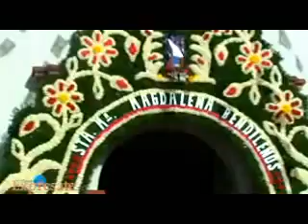Jaltepec.wmv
Documental del Dia de Muertos en Magdalena Jaltepec por Oaxaca Expresate.

Inicia la fiesta en Magdalena Jaltepec 2017 estaremos grabando toda la fiesta.

Que tal amigos les presentamos el promocional de la fiesta proxima en la Union Jaltepec donde las camaras de Oaxaca Expresate estaran presentes cubriendo toda la festividad por ahi nos vemos animo.

Amigos les presentamos una probadita de como se viven las costumbres en la region con una Boda de 3 dias en el Potrero San Miguel Jaltepec, Oax. en la casa del Sr. Juan Miguel Santiago y.